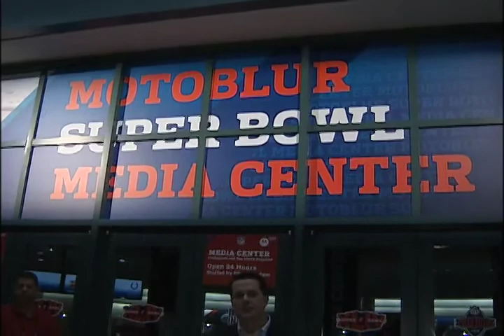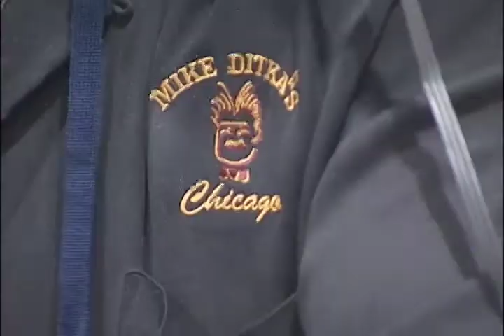Radio Row Package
Story I did during Super Bowl Week